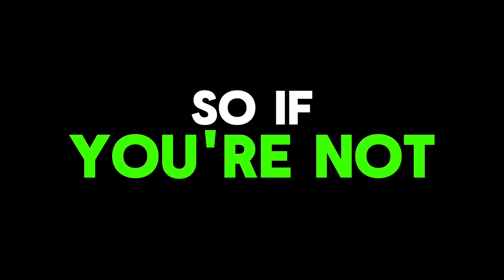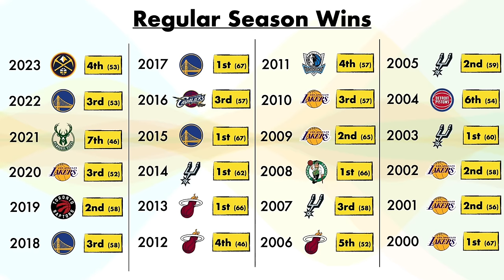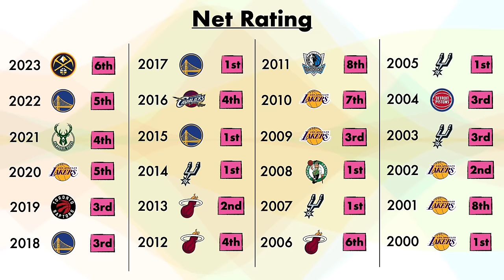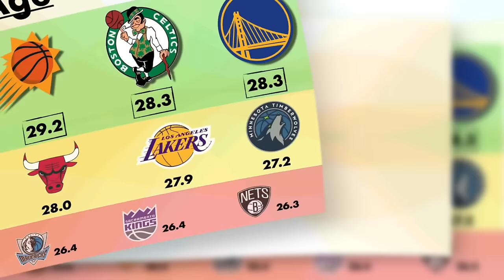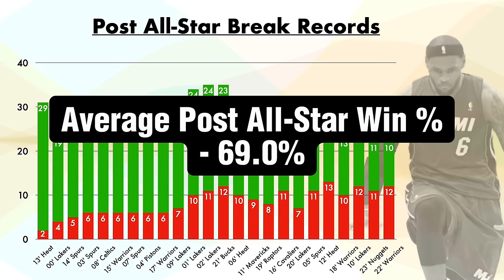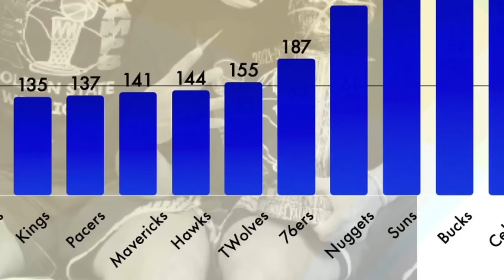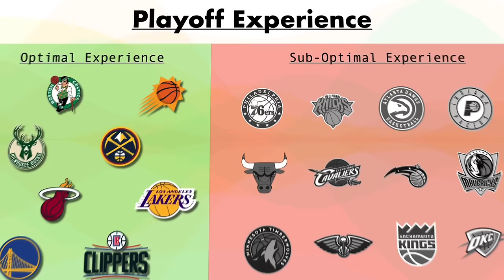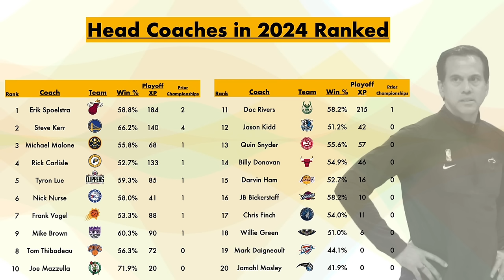I Can Tell You Who’s Gonna Win the 2024 NBA Finals…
Intro 0:00 - 1:57
Championship Metics 1:58 - 12:55
Against the Best 12:56 - 16:08
Playoff Experince 16:09 - 21:06
Coaching 21:07 - 24:55
Conclusion 24:56 - 28:11